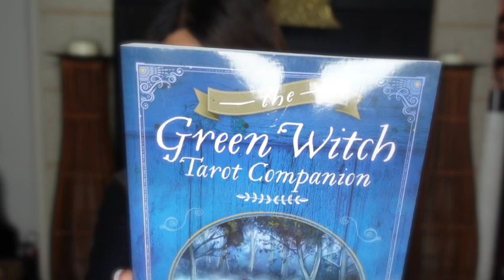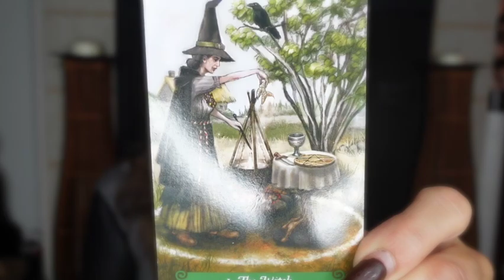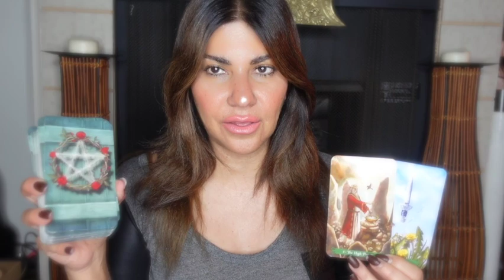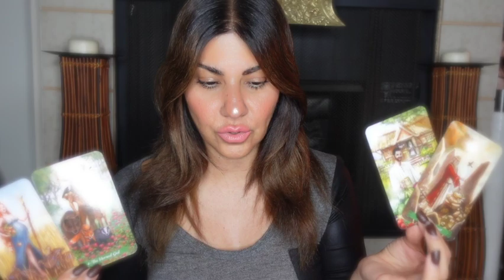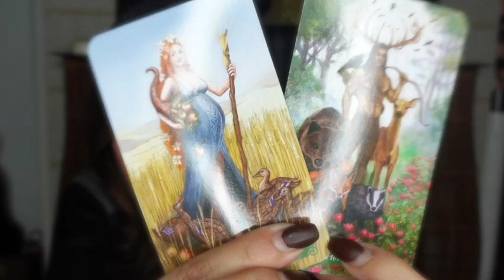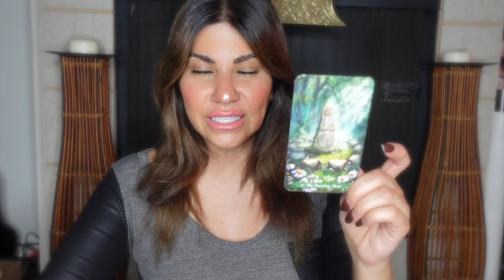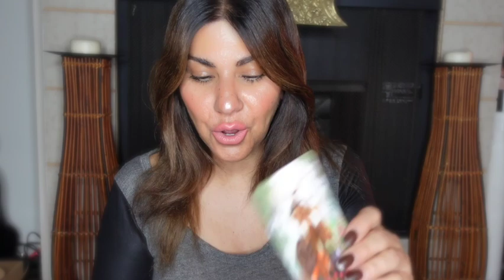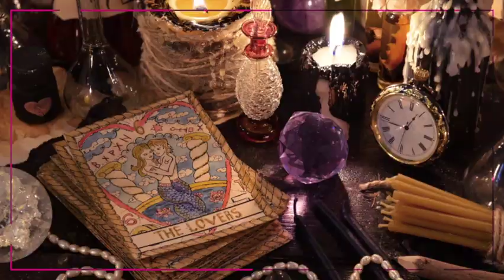TRUE CRIME WITH ELLIE ARKET | IS BRIAN LAUNDRIE A SERIAL KILLER? WILL HIS PARENTS FACE CHARGES!?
Hi Guys,
I hope this gets uploaded LOL!
First of all, this case is still open, so don't tell me not to talk about it!!!
I sat down and did a reading on it. Is BrianLaundrie a Serial Killer? Will Brian Laundrie's Parents faces charges? There are so many questions, there are so many unanswered questions.
I think the reason so many people are drawn to this case, is because they can feel something is not right.  Most of can look at things logically and also intuitively feel when things are not what they seem.  At the end of the day we are all Spirits having a Human Experience.

$EllieArket